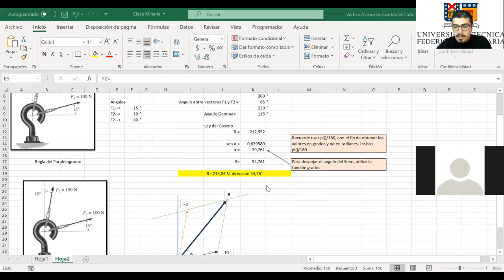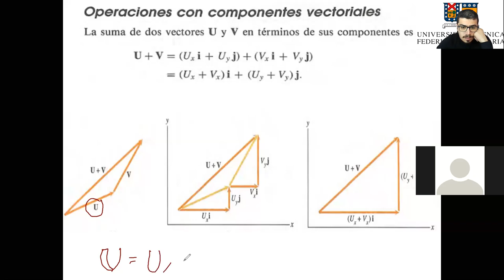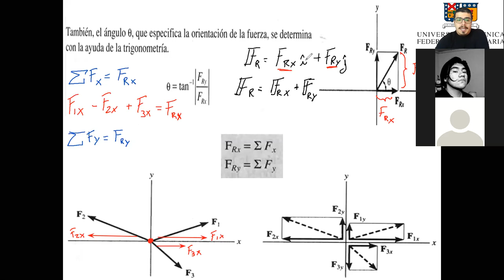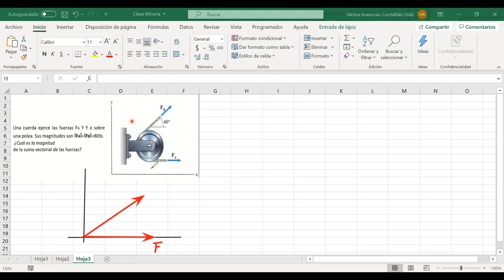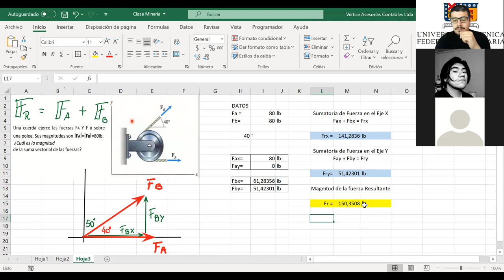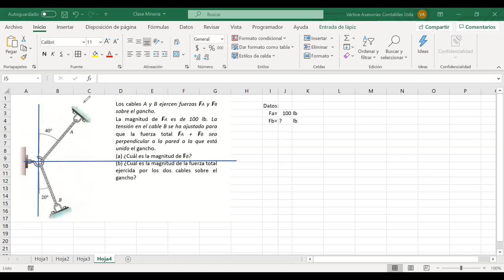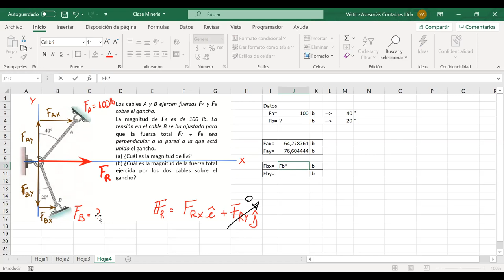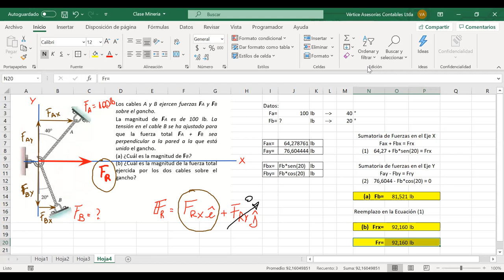Resistencia de Materiales_Minería y Metalurgia_244A_10-09-2020